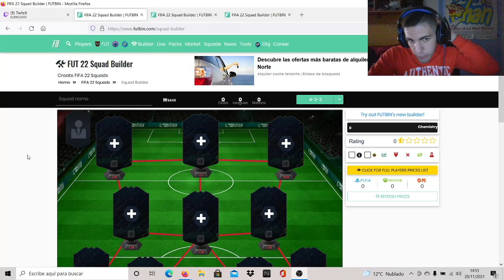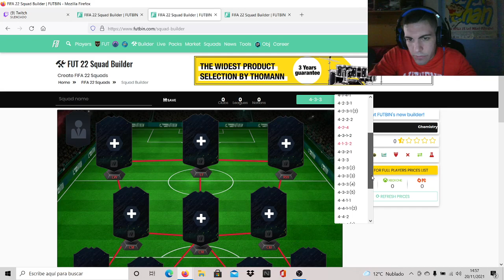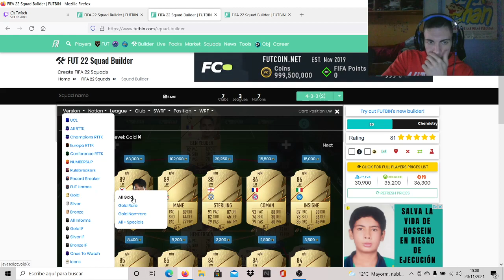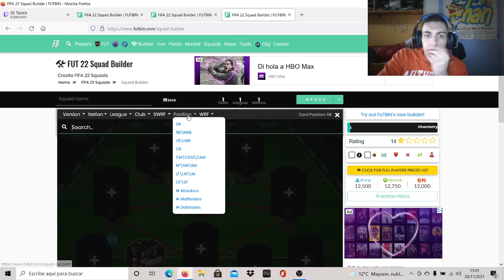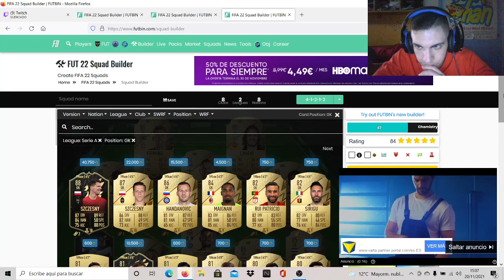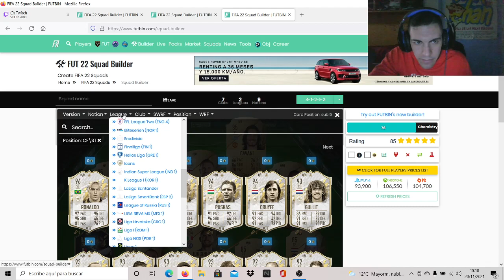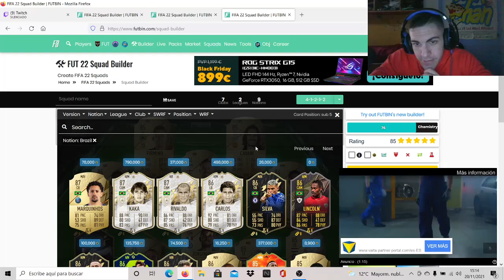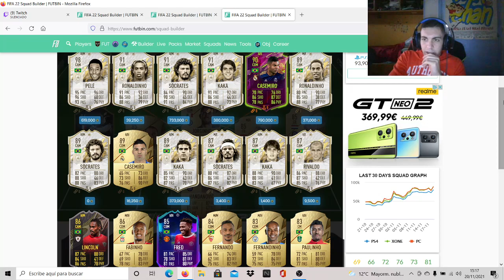SOLUCION DE SBC LUCAS PAQUETA 86 POTM DE LA LIGUE 1 ¡¡¡ - SBC - FIFA 22